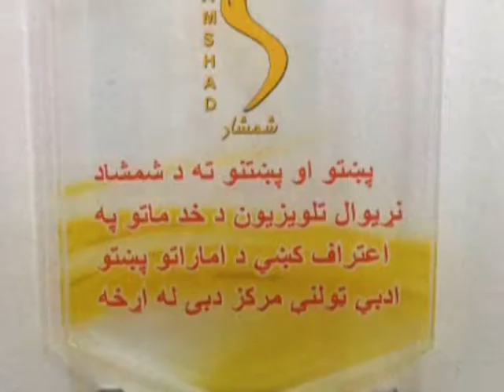Shamshad Award Report